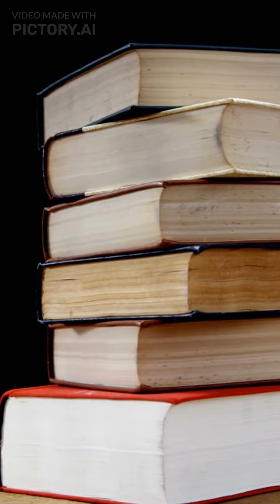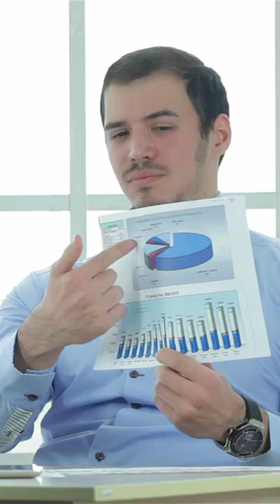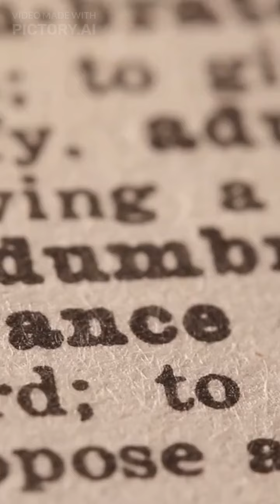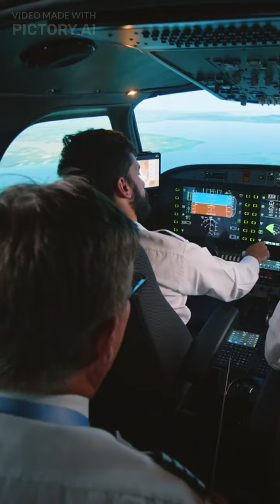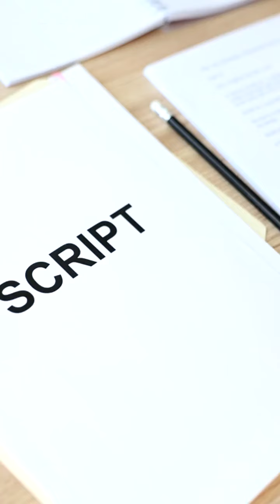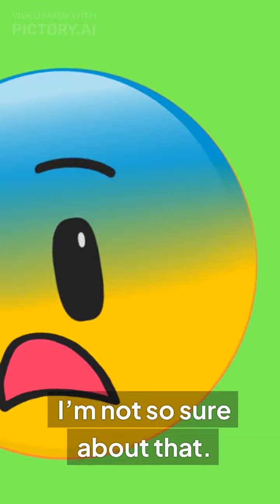مفردات انجليزي ثالث ثانوي الفصل الأول Mega Goal 3.1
عرض كلمات منهج انجليزي ثالث ثانوي الفصل الدراسي الأول